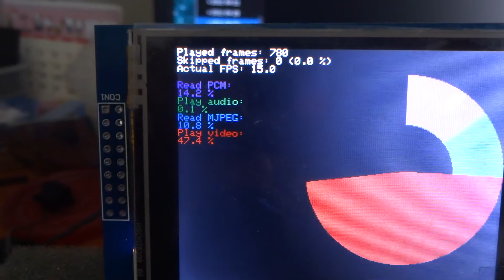LCD0504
ESP32 ILI7341 動画再生
詳細はブログへ